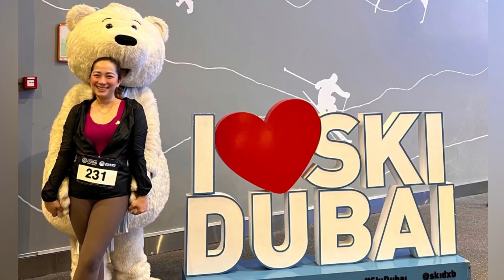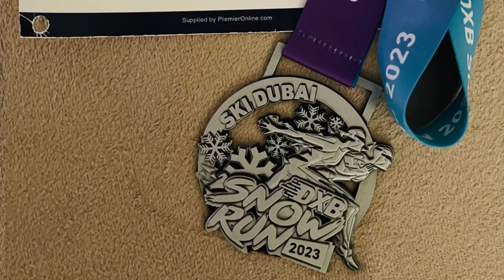FUN @ DUBAI SNOW RUN 2023